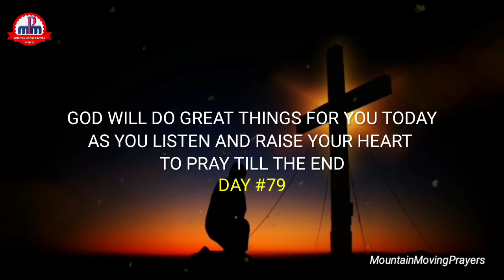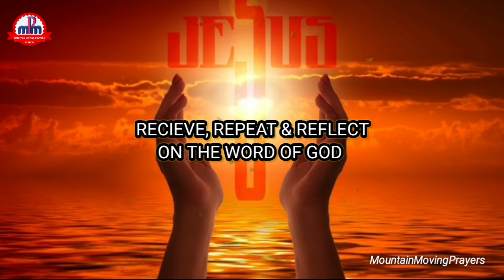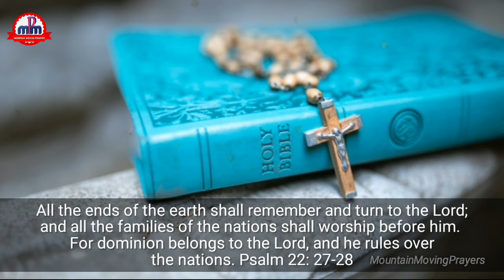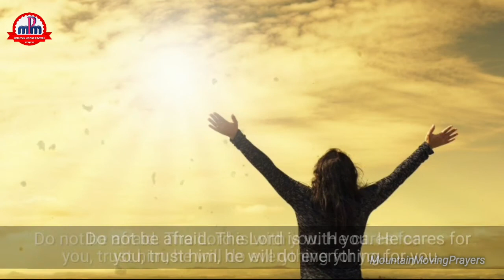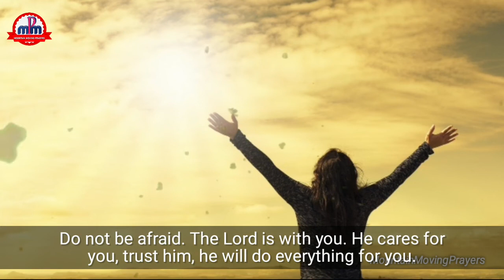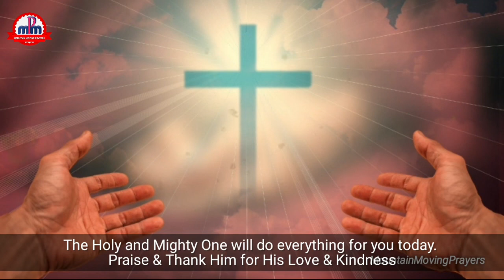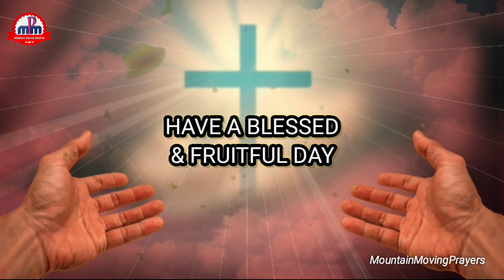💚 God Will Deliver All Families From All Troubles 💚 MOUNTAIN MOVING PRAYERS 💚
THE MIRACLE OF LIVING ON ONE BIBLE VERSE A DAY🔥 DAY #79

🛑The Scripture declares that the steadfast love of the Lord never ceases. His mercies never come to an end. They are new every morning. This indicates how much God loves us and cares for us. It reveals how God longs to participate in our journey of achievement, fruitfulness, success, happiness, satisfaction and glory. God is the first mover, contributor and the best supporter for us to find  purpose and meaning in our lives.

By believing in the love and faithfulness of God and receiving his Word let's motivate and support ourselves to make the best out of this day. Let the habit of listening to one Bible verse everyday, and receiving it in our hearts by repeating the word and reflecting on it during the day, produce the miraculous transformative life experience that our spirit, soul and bodies are longing for.

Let the daily listening of this general introduction act as a solid foundation and fully boost up our faith so that impossible things become possible,  lost battles be turned into glorious victory, and all our sorrows and anxieties turn into unending joy and unwavering peace. With that said, let's open our hearts and minds go receive the life-giving and life-enriching Word of God for the day.

✝️ "All the ends of the earth shall remember and turn to the Lord;
and all the families of the nations shall worship before him. For dominion belongs to the Lord, and he rules over the nations. Psalm 22: 27-28" ✝️

🛑Let's Pray...

Loving Father, I thank you for bringing us together and giving us the opportunity and the privilege to receive your eternal word into our innermost being.

O Lord God Almighty, let every good gift and blessing that you have prepared for us today, be poured into our lives, and through us, into our families and into the lives of the people whom we interact with during the day, through your living word which we have received and are going to repeat and reflect during the day. Amen.

🛑Praise you Father. Thank you Father.

▶️We have been in the ministry for quite some time now. And we have seen God do great things in the lives of people through us over these years. One thing we have learnt along the way  is that "God is Faithful." So I invite everyone to recognise, understand, experience and fully enjoy the blessedness of knowing God and His faithfulness. Join with us through this channel and we will together by the help of the Holy Spirit progress towards the realization of this great blessing of knowing God through the salvific work of Christ, our Saviour.